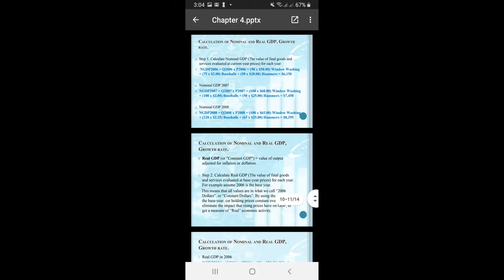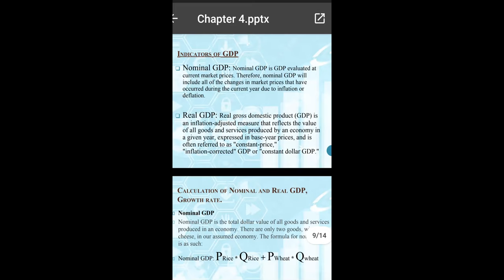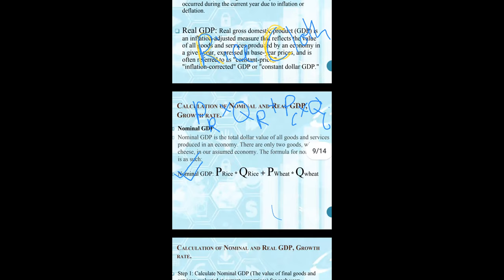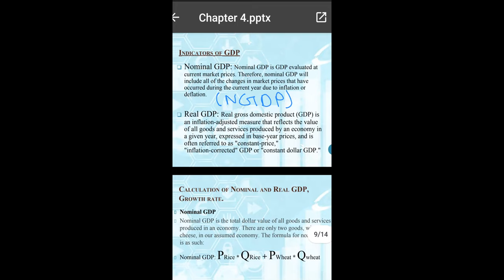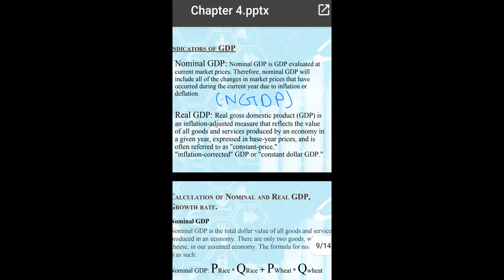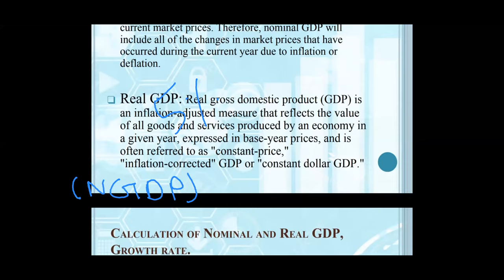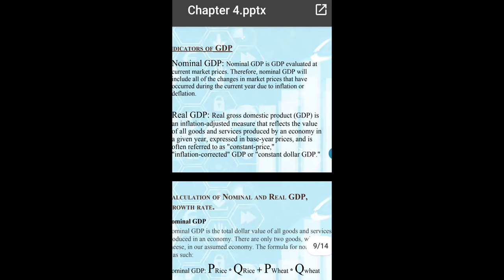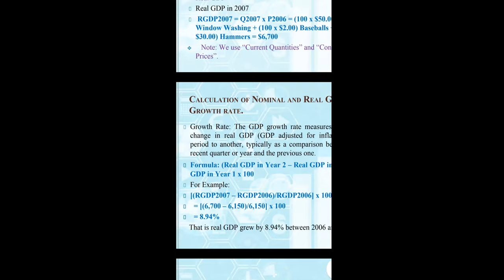Calculation of Nominal GDP, Real GDP and Growth Rate: Online Class no 3 for Engineering Economics.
This one is the online class no 3 for Engineering Economics Course of department of EEE of Spring 2020 from Green University of Bangladesh. In this video course instructor Ms. Laila Ferdousy was discussing about basic concept of nominal GDP, real GDP and growth rate ,also how to calculate them.